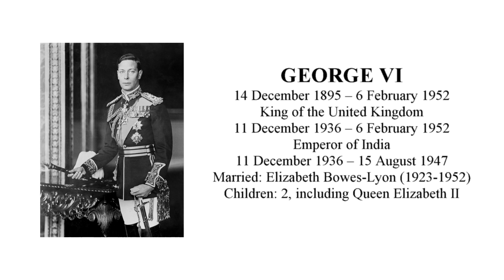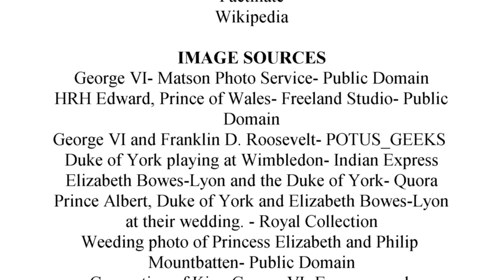George VI | 6 Facts 30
A quiet, reserved man who was loved by his people by the time he passed early in 1952. Here are 6 Facts about King George VI!

Holiday Brass Ensemble by Doug Maxwell/Media Right Productions